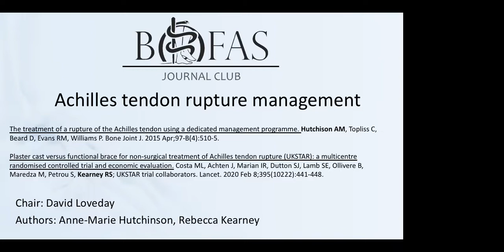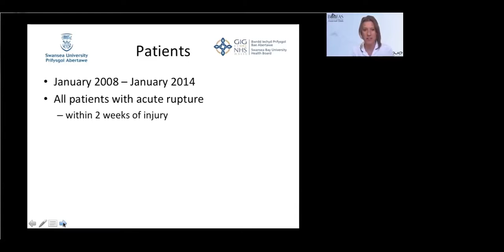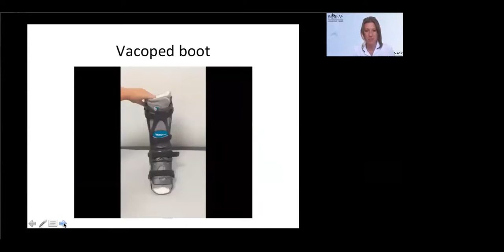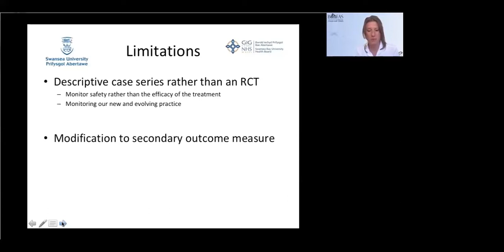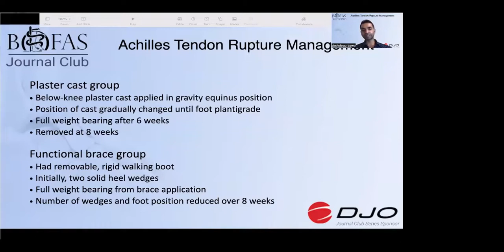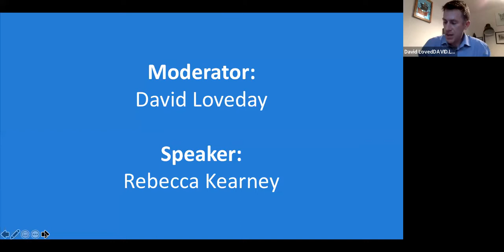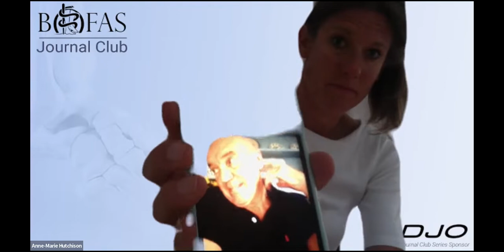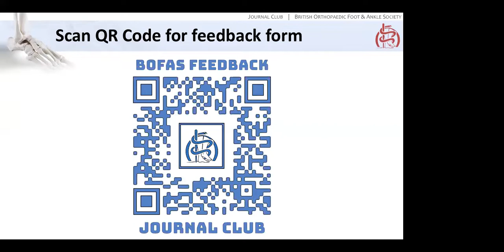Achilles Tendon Rupture Management - BOFAS Journal Club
This is a recorded session of the BOFAS virtual Journal Club. This Session was held on 11 July 2022. It was moderated by David Loveday. The papers were presented by Anne-Marie Hutchinson & Akshdeep Bawa, and the senior authors discussing the papers were Anne-Marie Hutchinson & Rebecca Kearney.